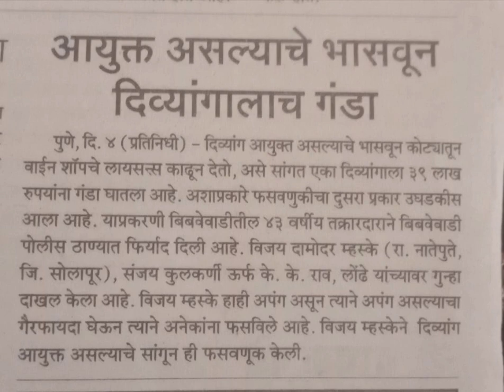आयुक्त असल्याचे भासवून दिव्यांगालाच गंडा व्हिडिओ पुर्ण पहा शेअर करा सबस्क्राईब करा धन्यवाद